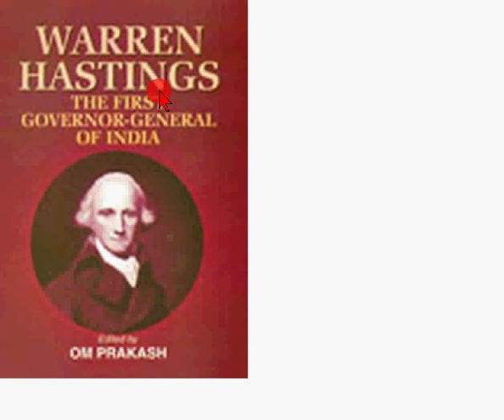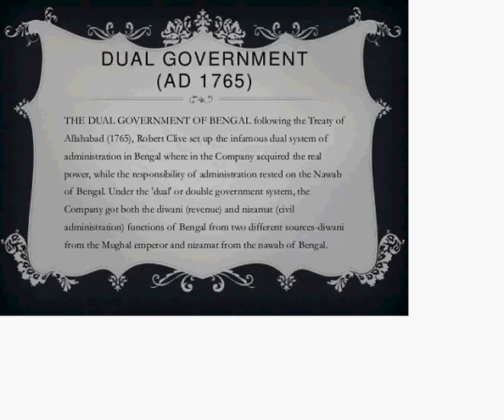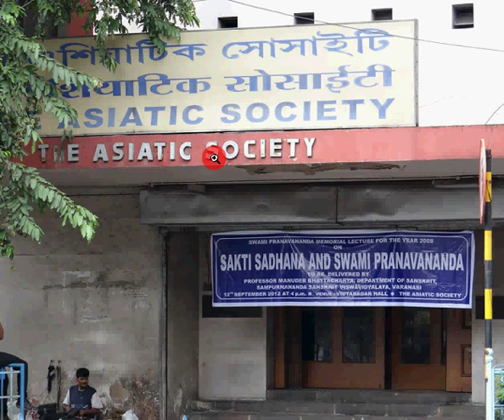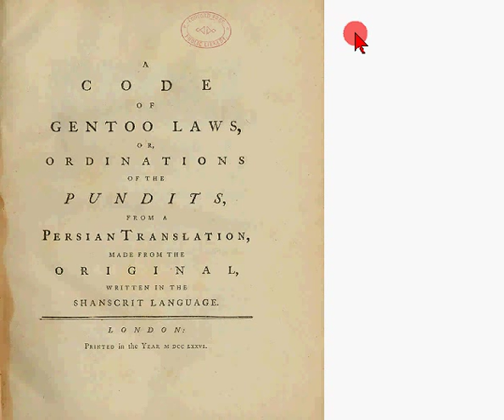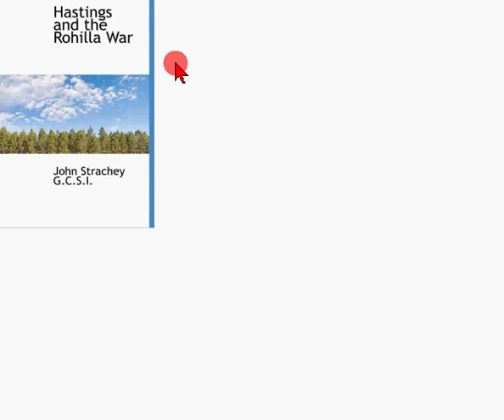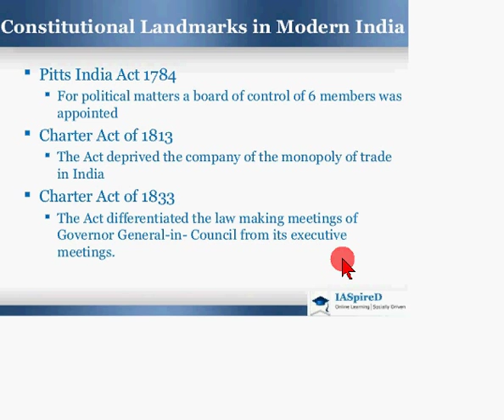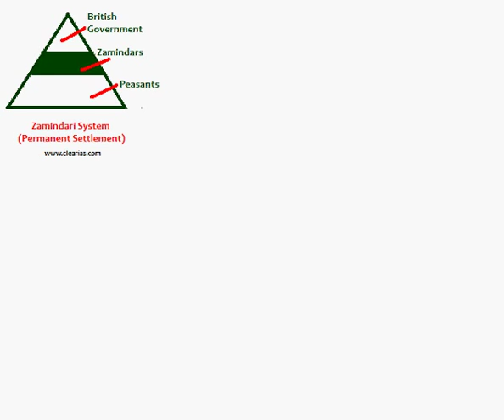UPSC : History, Warren Hastings | TNPSC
for more free videos